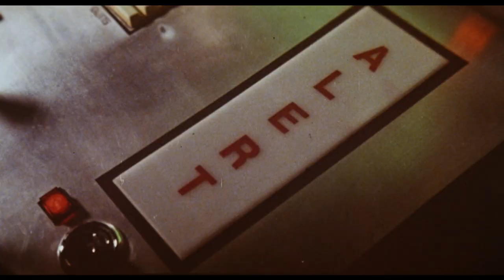Wavelength (1983) - Trailer HD 1080p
Wavelength is a 1983 independent science fiction thriller written and directed by Mike Gray and starring Robert Carradine, Cherie Currie, and Keenan Wynn. The story involves a young couple who discover childlike aliens being held by the U.S. government for experimentation in an underground bunker. The film is set in the Hollywood Hills and the Mojave Desert and features a soundtrack by Tangerine Dream.